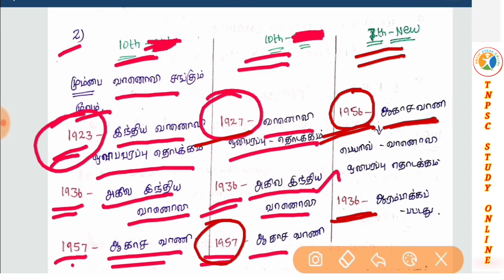DAY 3 :- பல கேள்வி & ஒரு பதில் || 1957 இவ்வளவு நிகழ்வுகளா ? || tnpsc group 2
TNPSC Group 1 || Group 2 &2a || Group 4 - Notes

@ பல கேள்வி - ஒரு பதில்கள்

Day 1 :-  21 வினாக்கள் - ஒரே விடை 1955

Day 2 :-  34 வினாக்கள் - ஒரே விடை 1956

Unit 7 -   இந்திய தேசிய இயக்கத்தின் இறுதிக்கட்டம்

12th History New Book  - Unit 1 to Unit 6 (12th வரலாறு ) Book Back Answer

Unit 8 - தமிழக வரலாறு மற்றும் பண்பாடு

TEST  1 & TEST 2 Questions

1) DAY 1 - திருக்குறள் ( UNIT 8 - thirukkural ) - class video & Test questions

2) TNPSC Group 2 & 2a - November Important Current affairs / நவம்பர் மாதம் நடப்பு நிகழ்வுகள்

3) TNPSC GROUP 2 & 2A 2019 EXCEPTED HISTORY QUESTION:-

1) குப்த அரசின் i) முதல் அரசர்;
 ii)  கடைசி   அரசர்;   iii)முதல்   பேரரசர்;
iv)கடைசி   பேரரசர்

4) புத்தர் காலத்தில் விதிக்கப்பட்ட  வரி முறைகள்

5) 12th HISTORY NEW BOOK - Lesson 1 BOOK BACK ANSWER - இந்தியாவில் தேசியத்தின் எழுச்சி